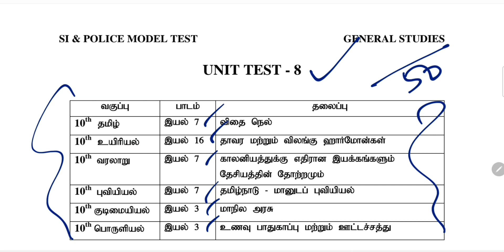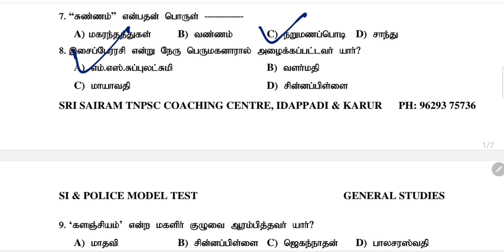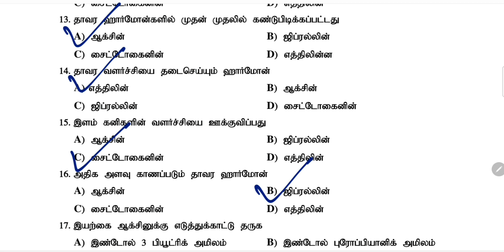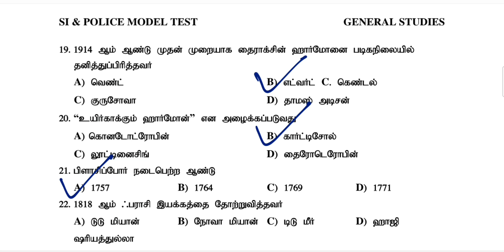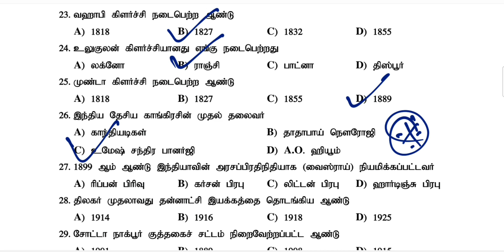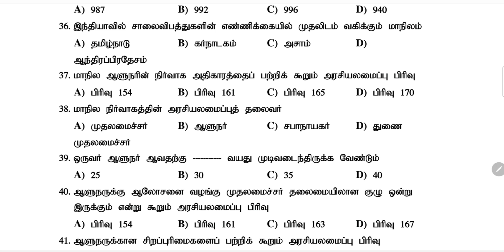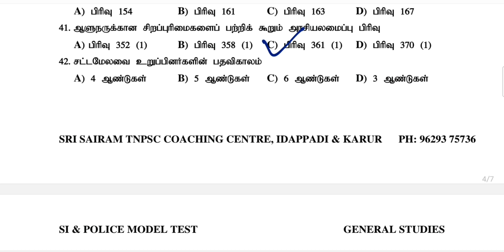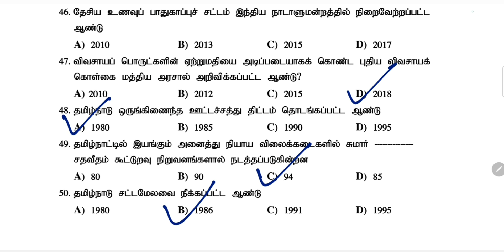TNUSRB PC,SI & G4,G2 Exam-2022 || Important gk model questions|50 question with answer|SS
புத்தகம் வாங்க இங்கே கிளிக் செய்யுங்கள்

 *6 முதல் 12ம் வகுப்பு வரை உள்ள புதிய சமச்சீர் புத்தகம் 6,7,8,9,10,11,12 பாடத்திட்டத்தின் அடிப்படையில் (line by line) உருவாக்கப்பட்ட வினா வங்கி புத்தகம்

 *8500+MCQ(with answer key) பொதுத்தமிழ் பாட பிரிவில் 100% உறுதி  வாங்கி பயன் பெறுவீர் *

*புத்தகத்தை பெறுவதற்கு